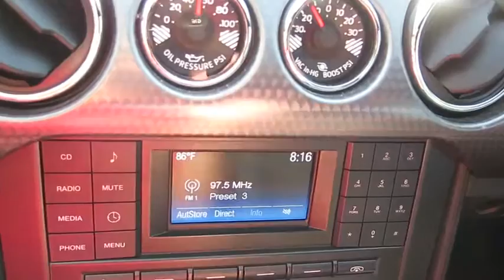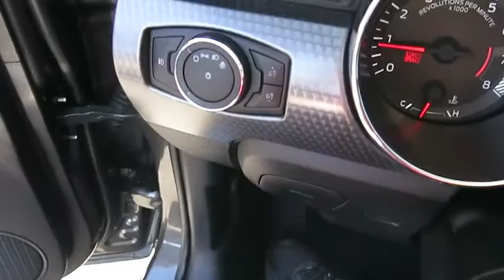2015 FORD MUSTANG Las Vegas, Bullheadcity, St. George, Havasu, Pahrump, NV 0181643A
Friendly Ford
660 N Decatur Blvd

ONE OWNER, CLEAN VEHICLE HISTORY...NO ACCIDENTS, BOUGHT, SERVICED, AND TRADED AT FRIENDLY FORD, and **FORD CERTIFIED**. EcoBoost 2.3L I4 GTDi DOHC Turbocharged VCT and 6-Speed Automatic with Select-Shift. Welcome to Friendly Ford! Located in Las Vegas, NV, Friendly Ford is proud to be one of the premier dealerships in the area. brbrIf you've been thirsting for the perfect 2015 Ford Mustang to have a terrific time in, then stop your search right here. If you want a really clean ride, this Mustang fits the bill.  So clean you could eat off the floorboards, but you wouldn't want to spoil the shine. brbr